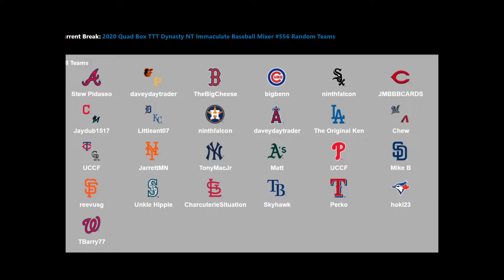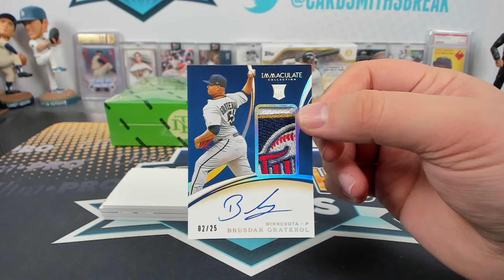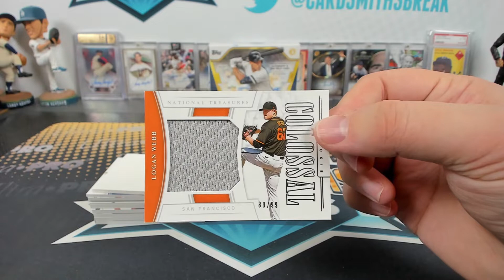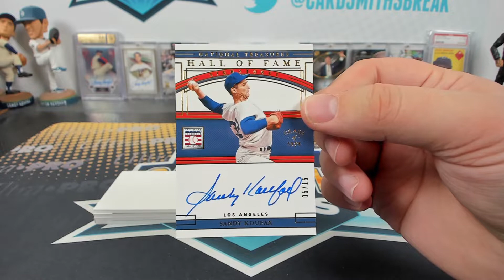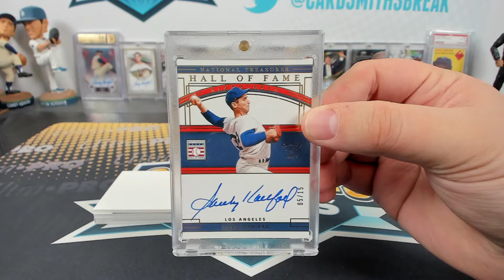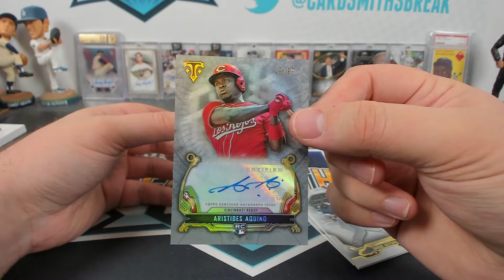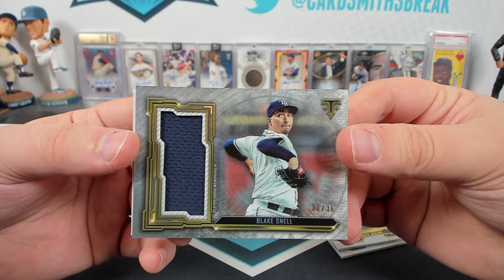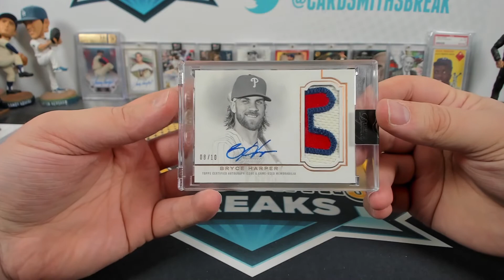2020 Quad Box TTT Dynasty NT Immaculate Baseball Mixer #556